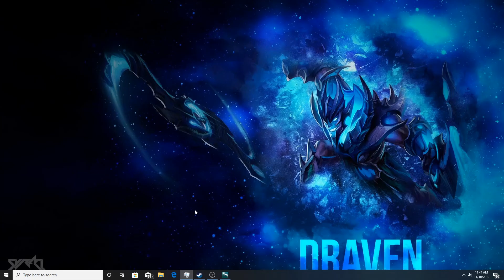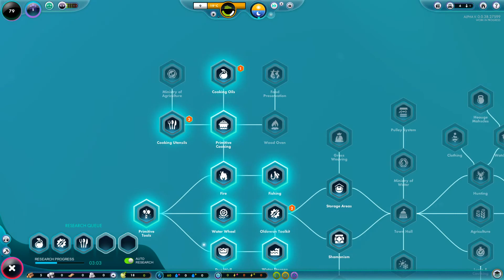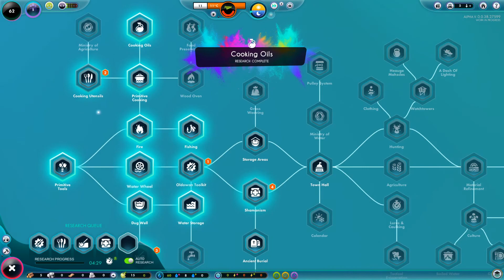The Universim S4 E1: The BUGGY UPDATE!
As I have returned from my vacation there was an update. So here is the first episode in this series of the life of Nuggets.

I hope you enjoyed this episode. I am glad you liked it. Do you have any feedback for me?. You do fantastic, leave it in the comments down below. What's that you say?... You want to stick around and join this lovely community, well that's great to hear! :)